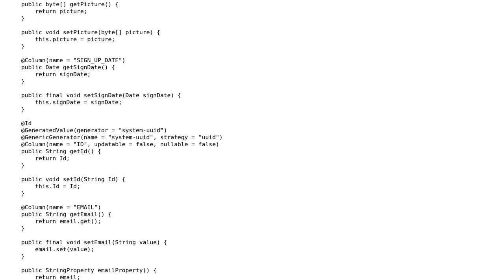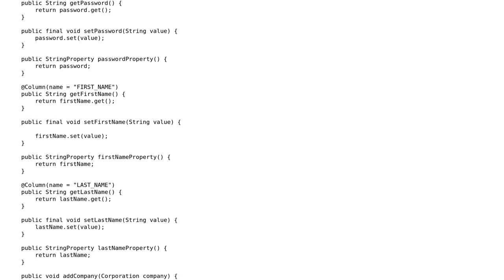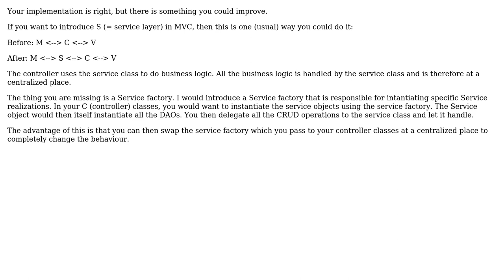Software Engineering: Is it possible to add Service layer in MVC pattern?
With thanks & praise to God, and with thanks to the many people who have made this project possible! | Content (except music & images) licensed under CC BY-SA | Music | Images & others | With thanks to user Menai Ala Eddine - Aladdin user Just a thought... and the Stack Exchange Network Trademarks are property of their respective owners. You are responsible for your own actions.